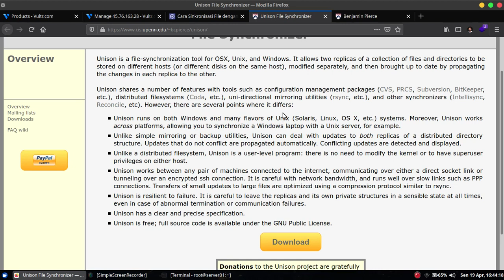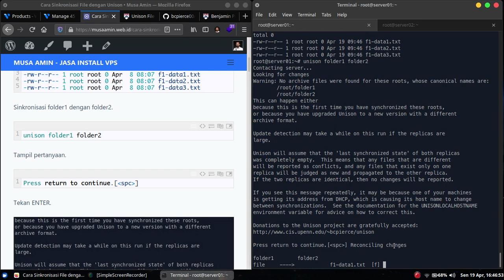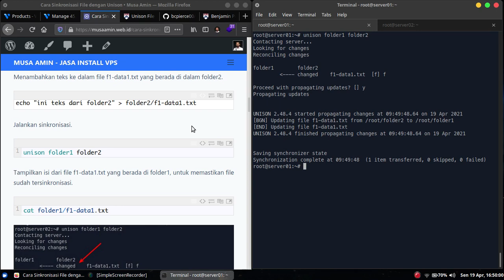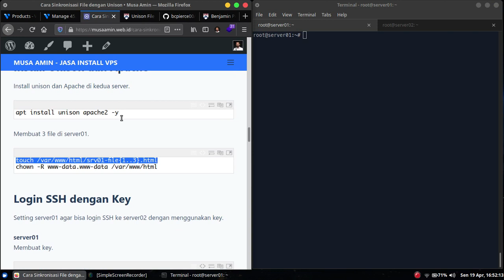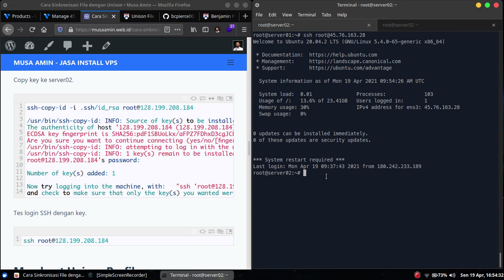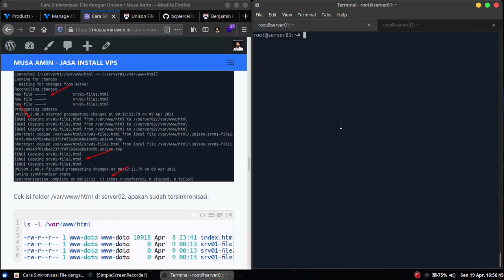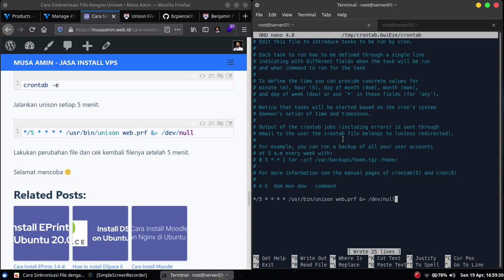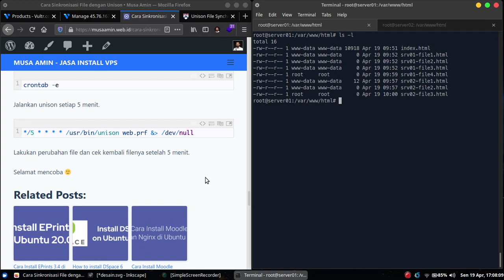Sinkronisasi File Antar Ubuntu Server dengan Unison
Unison adalah sebuah tool untuk melakukan sinkronisasi file yang mendukung dua arah sinkronisasi, tersedia untuk sistem operasi Linux, OS X, Unix serta Windows. Unison dikembangkan oleh Benjamin C. Pierce, seorang profesor ilmu komputer di Universitas Pennsylvania, dan bersama kontributor lainnya di GitHub. Video tutorial ini mendemokan bagaimana cara melakukan sinkronisasi file antar Ubuntu Server.